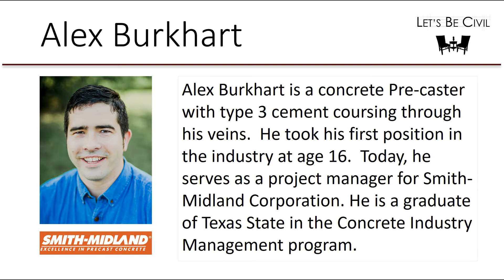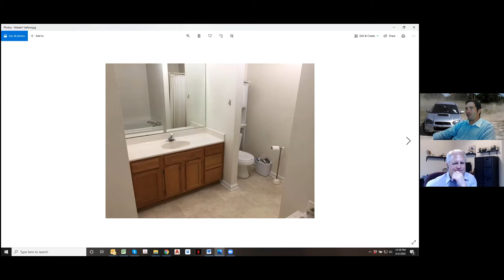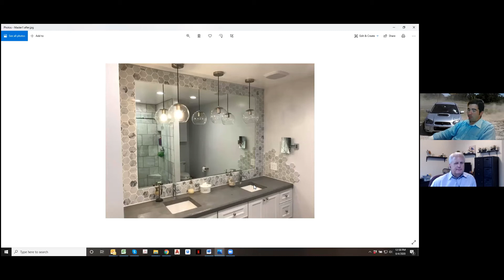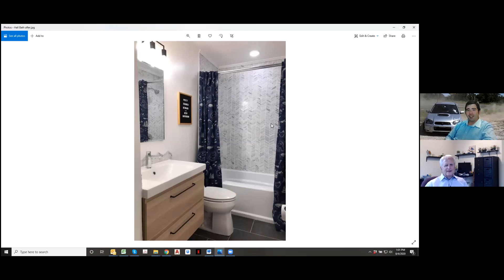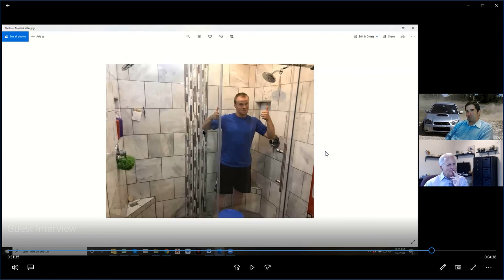Alex Burkhart | LBC Podcast | S02 E09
Alex Burkhart is a concrete Pre-caster with type 3 cement coursing through his veins.  He took his first position in the industry at age 16.  Today, he serves as a project manager for Smith-Midland Corporation. He is a graduate of Texas State in the Concrete Industry Management program.